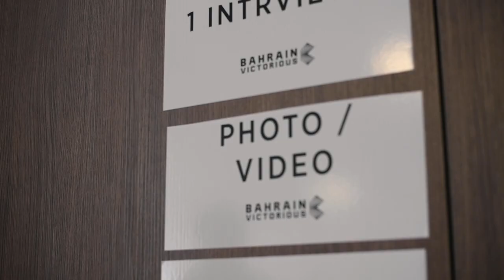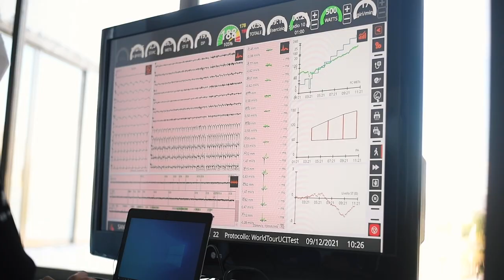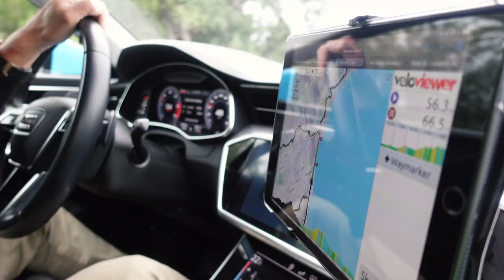José Antonio Hermida joins the Team Bahrain Victorious training camp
To get ready for the 2022 season, Team Bahrain Victorious gathered in Altea, Spain, for the 1st training camp.

The 1st training camp is very much about setting the tone in terms of training regimes, diet and racing schedule but also introducing new material, like our new SCULTURA, to the riders and the rest of the team.

As an additional extra this year, no other than former MTB World Champion and living cycling legend José Antonio Hermida joined the camp to find out a little more what the early season planning is all about and grab a couple of training rides with his road colleagues.

The video was filmed and produced under strict Covid regulations.

To find out more about our new SCULTURA, please